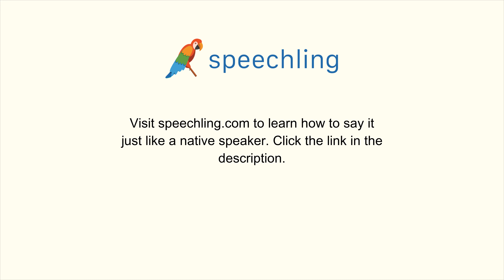How to say "End"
Male Voice:
End

Female Voice:
End